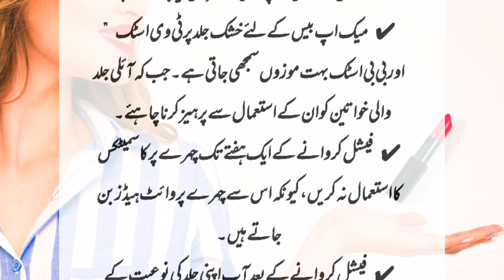Makeup Tips For Dry Skin | Health Clinic